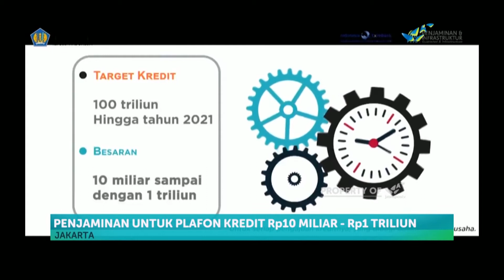Pemerintah Resmi Luncurkan Program Penjaminan Kredit Modal Kerja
Pemerintah resmi luncurkan program penjaminan kredit modal kerja bagi korporasi padat karya. Fasilitas tersebut akan diberikan untuk sejumlah sektor prioritas yang terdampak pandemi Covid-19. Pemjaminan modal kerja akan diberikan untuk sejumlah sektor prioritas, yakni pariwisata, otomotif, elektronik kayu olahan, serta sektor usaha lain yang memenuhi kriteria. Fasilitas penjaminan ditujukan kepada korporasi yang memiliki usaha berorientasi ekspor atau padat karya yang memiliki minimal 300 karyawan.